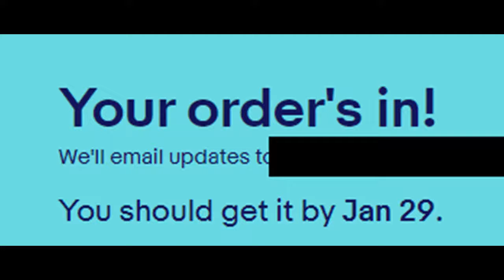rare_radio.mp4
wa